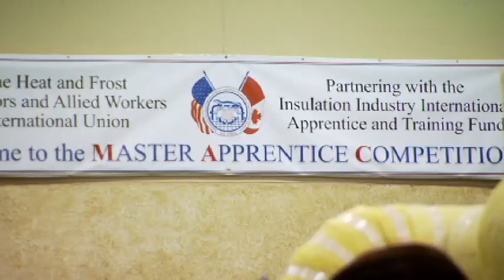Apprentice Recruitment-YouTube HQ.mov